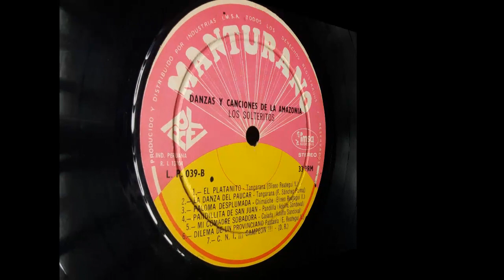Música Selvática. "Pandillita de San Juan". Los Solteritos . Pandilla .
Escuchamos la Pandilla "Pandillita de San Juan" de Adolfo Sandoval, interpretando por el conjunto "Los Solteritos" de Eliseo Reátegui. Tema extraído de un disco de vinilo de nombre "Danzas y canciones folklóricas de la Amazonía", cuya presentación es la siguiente: " Sin lugar a dudas , Los Solteritos, es uno de los conjuntos folklóricos musicales de mayor arraigo popular en nuestra amazonía . Sus discos son ampliamente aceptados porque su estilo es inconfundiblemente selvático. Sus interpretaciones nos transportan al momento mismo del pasaje costumbrista que representan . Allí están todos los detalles que nos recuerdan nítidamente sus vivencias. Dirigidos por el ya consagrado compositor loretano Eliseo Reátegui Vásquez, esta vez, nos muestran aquellos temas tan populares como son las danzas típicas celebradas al hacer las consabidas "promesas" ante imágenes religiosas, costumbre tan arraigada al terruño oriental que evocan la alegría de la fiesta con la fe religiosa del pueblo.Quienes hemos tenido la felicidad de vivir o visitar esa bella parte de nuestro país recordaremos con nostalgia y alegría los sones de sus intérpretes acompasando sus pasos danzantes en nuestra memoria y quienes aún no la han podido visitar no deben de dejar escuchar este disco .A continuación una semblanza de Eliseo Reátegui Vásquez, fundador y director de este grupo que también fue empresario, músico, instrumentistas, autor, compositor y productor: Nació en la ciudad de Yurímaguas el 13 de diciembre de 1936. Hasta 1963, el joven Eliseo soló soñaba con llegar a ser un músico de éxito, y ese año, se propuso hacer algo para conseguirlo, ya que la vida, hasta entonces, no lo había puesto en el camino para lograrlo.
Es así que Eliseo decide emprender, junto a su esposa, un negocio que le permita reunir los fondos necesarios que lo llevara a la capital, donde podría grabar algunos de sus temas; ya que en esa época, solo en Lima había estudios de grabación, pero éstos eran costosos.Viviendo en Iquitos y rodeados de frutos exóticos, prueban diversas fórmulas para hacer helados con ellos: Se inician con el aguaje –el fruto de una palmera de aproximadamente 30 metros de altura que crece de forma silvestre en la amazonia–, pero no es nada fácil.Pasan horas, días, semanas, trabajando para conseguir las proporciones correctas para obtener un producto de textura agradable al paladar, de buen sabor y que mantenga la calidad nutritiva de los frutos. Conseguido esto, fundan una pequeña empresa, “Shambo” –el nombre hace referencia a un tipo de aguaje con pulpa rojiza que se considera de la mejor calidad–, ofreciendo estos deliciosos helados a la población local.
 Sin imaginar el rotundo éxito que conseguirían, la emprendedora pareja empezó a investigar para ofrecer nuevos sabores igual de atrayentes; como el ungurahui, huito, banano capirona, cocona, etc.; productos que eran recolectados y procesados el mismo día, y sin ningún tipo de conservante o estabilizante, eran vendidos al día siguiente, prácticamente recién hechos.
Con el paso del tiempo y su buen hacer, Eliseo reunió el dinero suficiente para presentarse en el estudio de grabación en Lima y, a pesar de carecer de productor y otros requisitos que le solicitaban para grabar, superó las dificultades que se le presentaron, alquilando en un inicio, las instalaciones para sus grabaciones, y  posteriormente montando su propio estudio de grabación en su localidad.Hoy en día Eliseo Reátegui Vásquez es conocido como uno de los mayores exponentes de la música folklórica de la selva peruana con su grupo “Los Solteritos”, contando incluso con un monumento en su honor situado en el Malecón Tarapacá de Iquitos. Es considerado Patrimonio Cultural de la Amazonía. Grabó 9 discos de larga duración (L.P.) Murió  el 3 de Abril del año 2001.